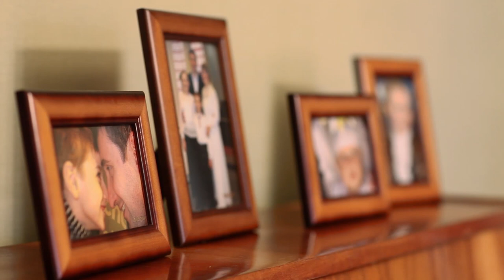I'm a Mormon, Ukrainian Musician, and Country Girl at Heart.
As a music teacher, Yulia believes music can change the world. In hard times, her faith helps her see how God is changing her. to learn how God shows His love.